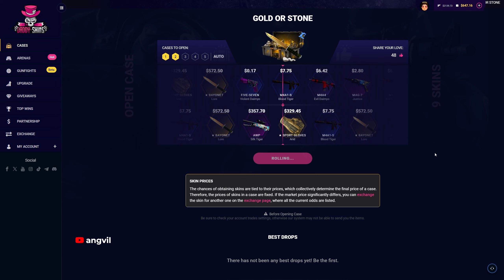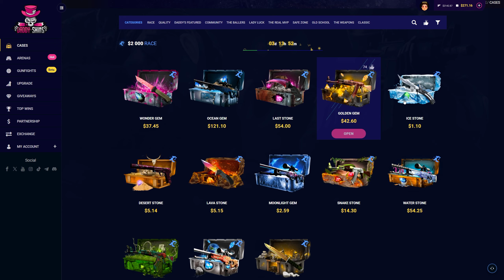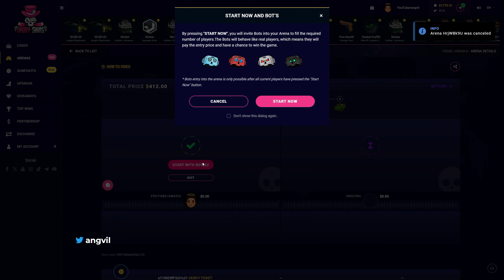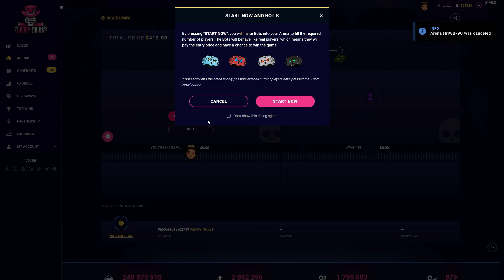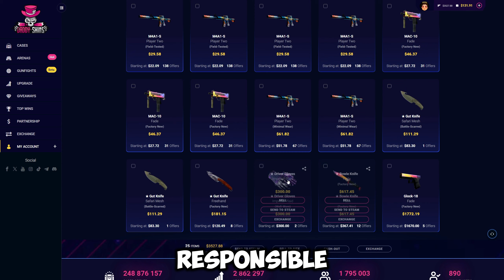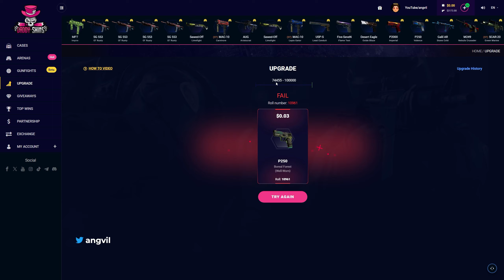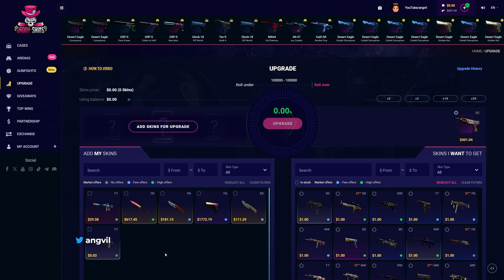I DID STUPID THINGS ON DADDYSKINS PLEASE DONT BE LIKE ME!